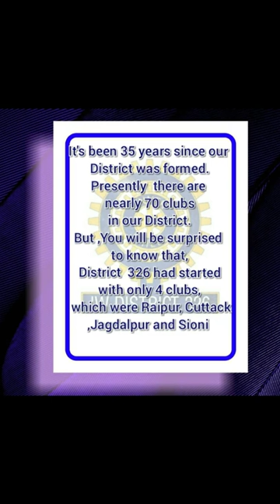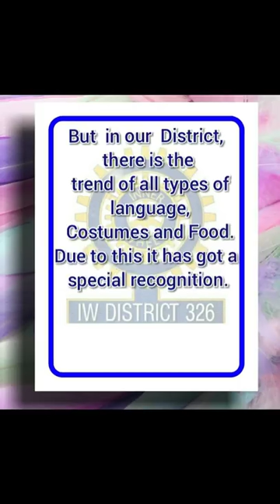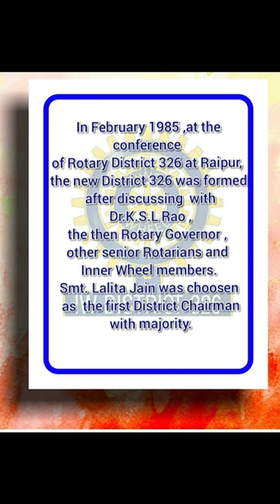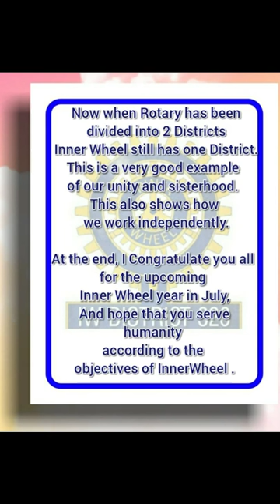HISTORY OF INNER WHEEL DISTRICT 326